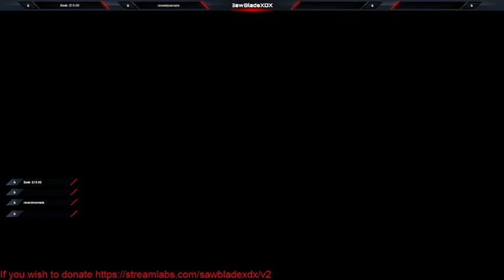Plague tale, First play through part 2